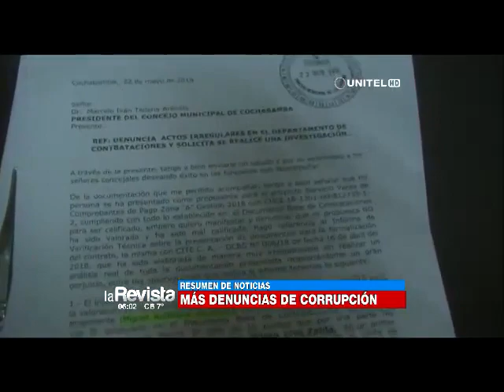Infórmese con nuestro Resumen de Noticias en La Revista de Cochabamba